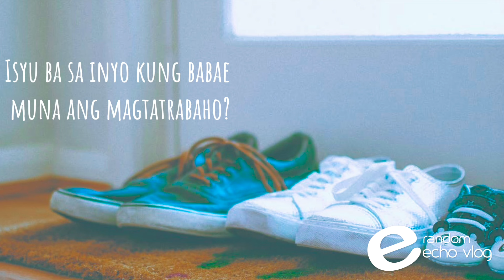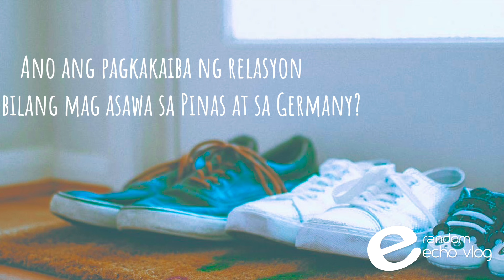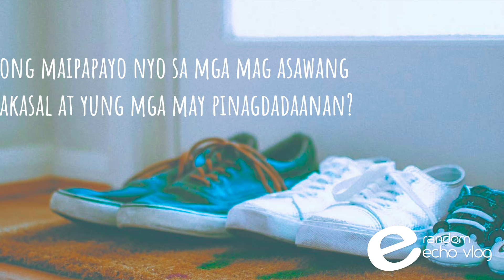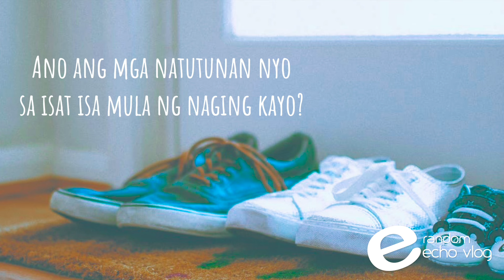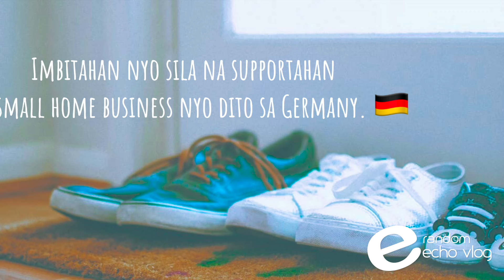A Typical Filipino Family in Germany | A Month-Long Valentine's Special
Check nyo ang link na ito bilang Part 1 na pinamagatang "Nagpakasal Kami ng Biglaan".

Halina't Panuorin ang Part 2 ng Love as A Married Couple bilang Part ng A Month-Long Valentine's Special.

Madami po kayong mapupulot na aral sa Video na ito lalong lalo na sa mga mag asawa at bagong kasal pa lamang. Maging inspirasyon naw ang mga ito sa inyo.

Kung bago ka pa lang sa Channel na to, paki hampas nalang ang like, at hambalusin ang subscribe button at wag mo na ring kalimutang sampalin ang bell para sa mga susunod pa na video katulad nito.

Enjoy sa Panunood.

HERE ARE THE FOLLOWING SEQUENCE OF THIS VIDEO:
Paano Magpalaki ng Anak sa Germany - 0:51
Piano mapagaan and buhay pamilya sa Germany? - 02:02
Isyu ba sa Inyo kung babae muna ang mageatrabaho? - 03:24
And ang pagkakaiba ng relasyon belang mag Asawa sa Pinas at sa Germany? - 05:41
Ano ang mga maipapayo nyo sa bagong kasal at yung mga may pinagdadaanan? - 08:02
Gaano Kaimportante ang “communication” sa sang relasyon? - 08:55
Ano ang natutunan nio sa isat isa mula nung naging kayo? - 11:47
Naniniwala ka ba sa “Happy Wife, Happy Life? - 13:35
Ano ang message nye sa isa’t isa? - 14:51

I hope you like my videos. Be safe and always put GOD in the center of your everything. xoxo Echo